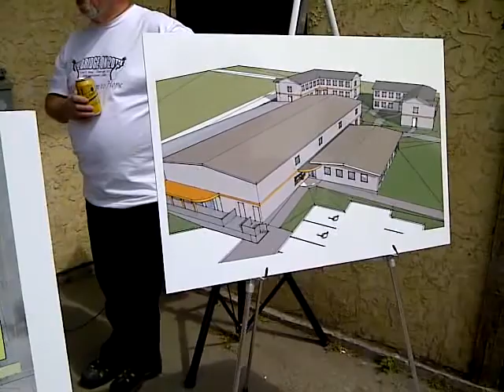bridge on 20th announcement